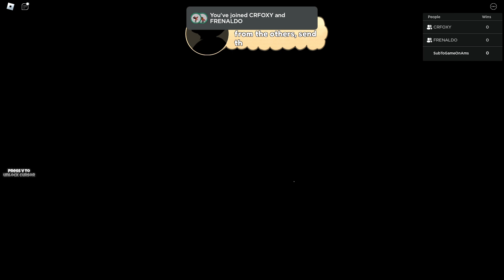The Circus? [The Circus Experience 🎪] Roblox Horror?